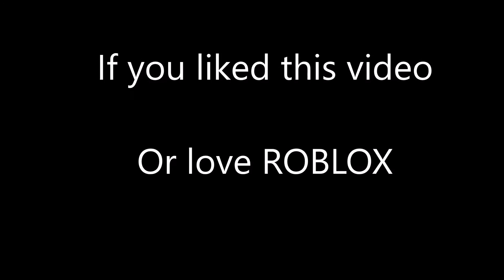PF - AUG HBAR 100 KILLS/1 ROUND